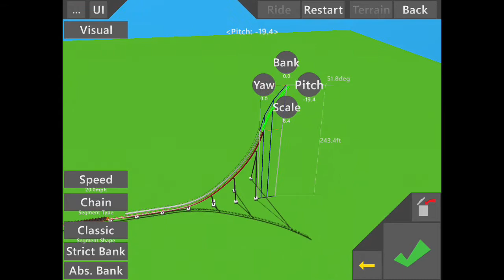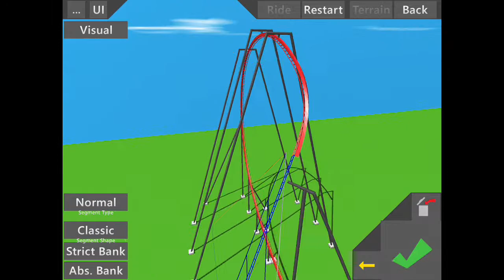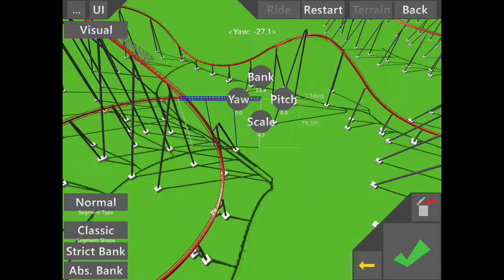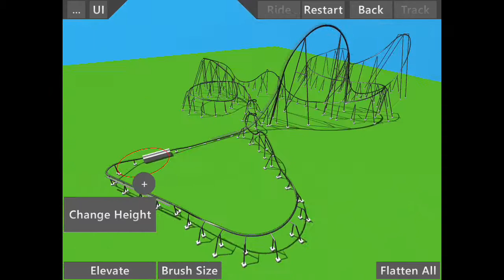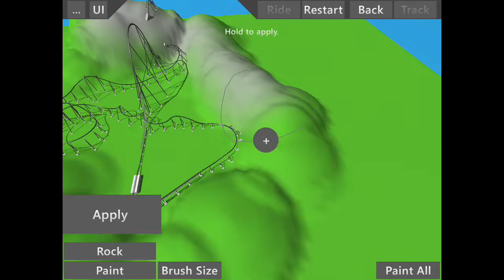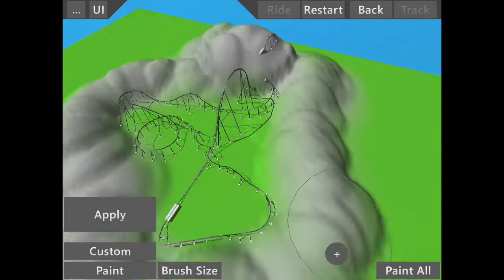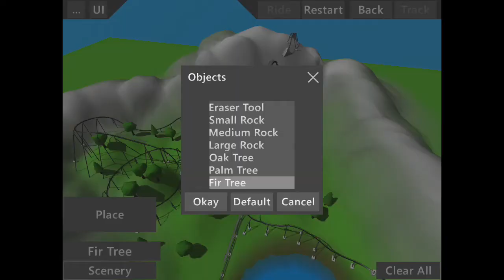My first coaster build in Ultimate Coaster 2